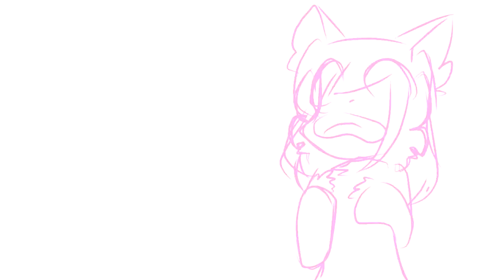ChandeliALAN | Animation Meme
(putting animation meme instead of meme in the title so people won't get confused between dank meme and animation meme)

i MAKE KIRR LOOKS TOO EDGY IN THI S HE ISNT SUPPOSE D TO BE TH I S ED GY WHAT THE FUCK HAVE I DON E ENLWKF:LFWS:

Btw the first person you see in the vid is Arin (guess I comfirmed her name)
she's actually Kirann's first design (I named her Alya) but now i just gonna make her as Kirann's lil sis
I smh change Kirann and Kirr's design again lmao
Might change Kirr again tho cause he's not into light colors much
And change Arin too